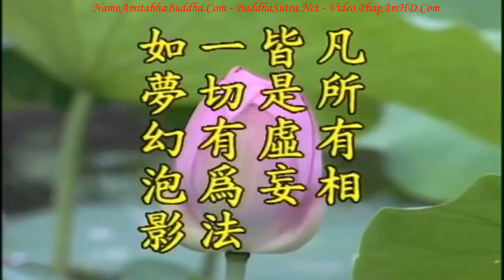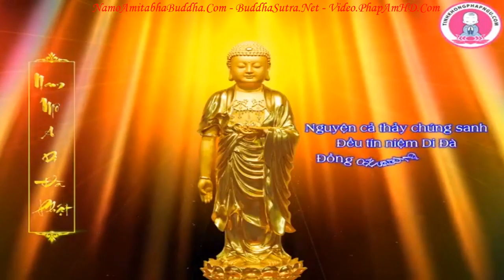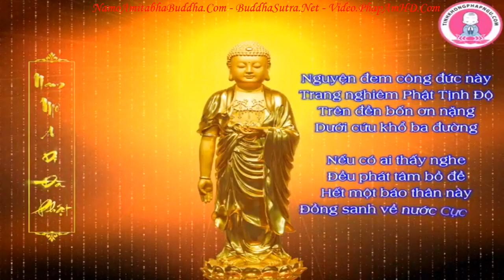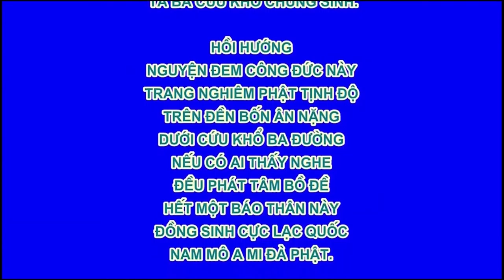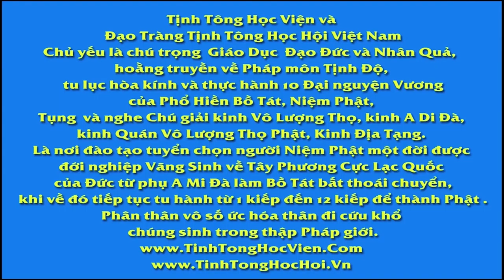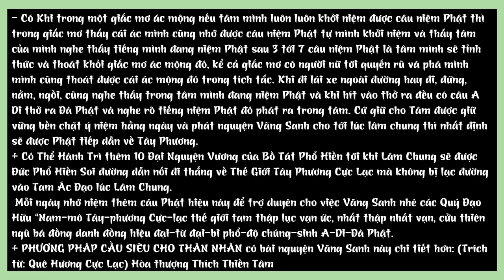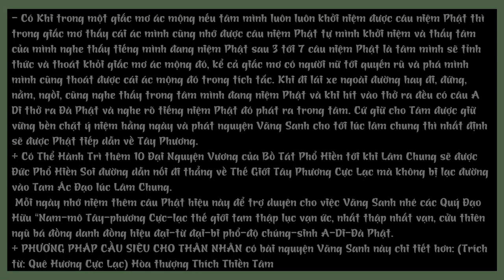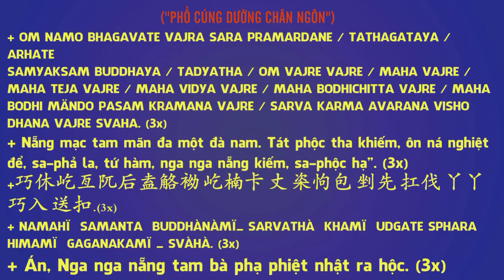Kinh Địa Tạng Bồ Tát Bổn Nguyện tập 7 102 Lão Pháp Sư Tịnh Không R